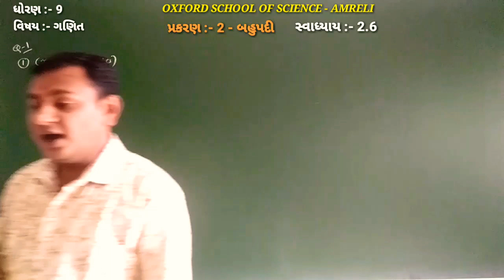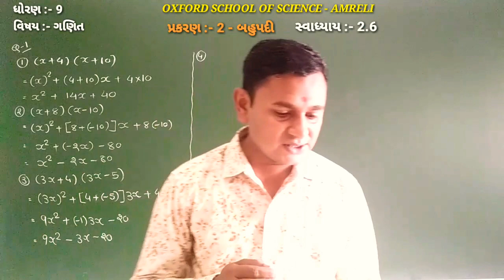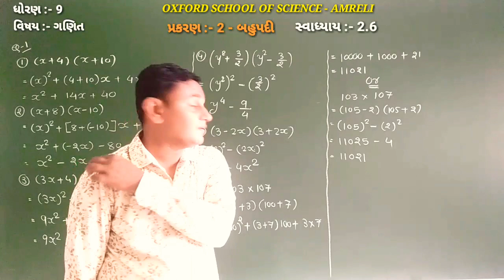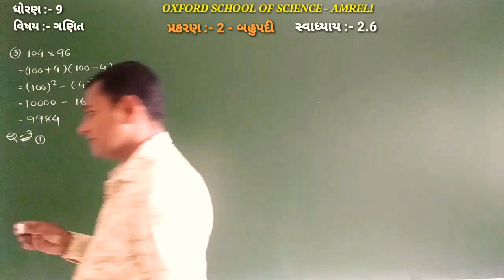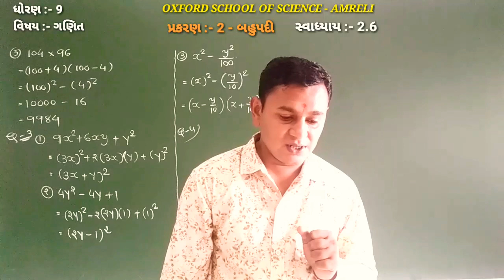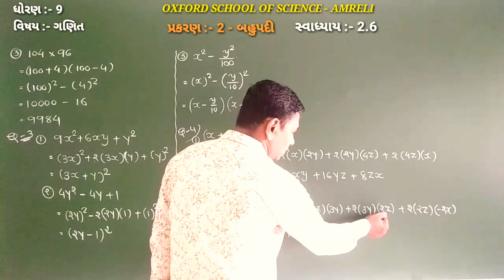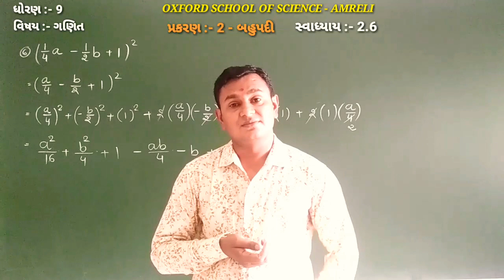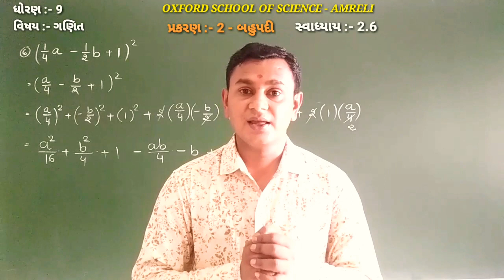Std 9 - Maths - Ch. 2 - સ્વા.- 2.5 પ્રશ્ન - 1,2,3,4 (Part 8) By Gajera Sir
Ch. 2 - સ્વા.- 2.5 પ્રશ્ન - 1,2,3,4